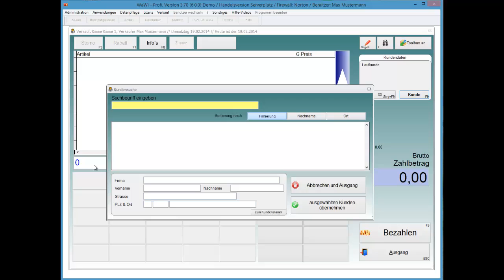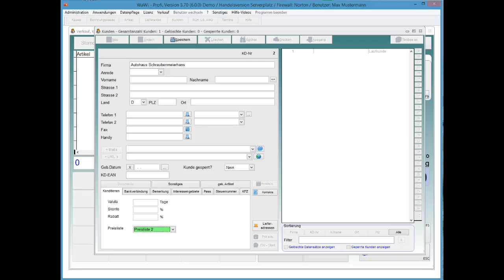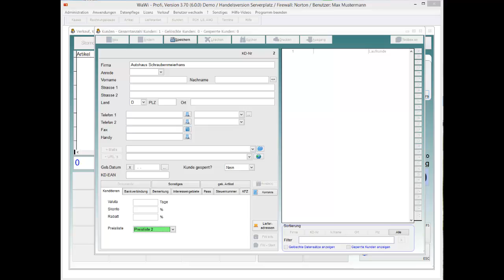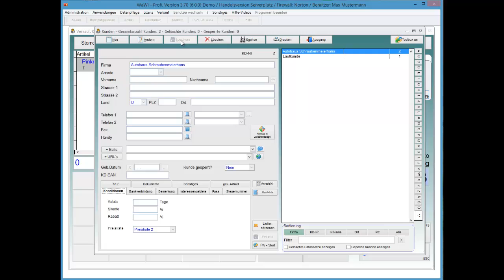WaWi-Profi 3.x, Artikelstamm, Kunden Preislisten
Verwendung der Staffelpreise und Zuordnung zu einen Kunden.